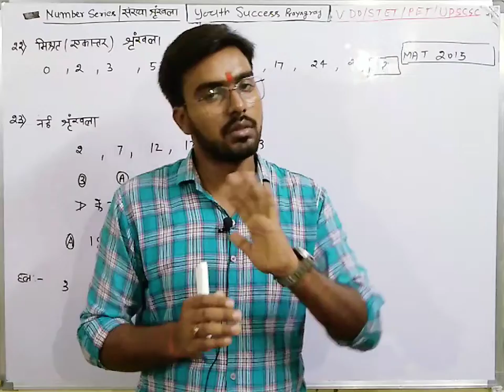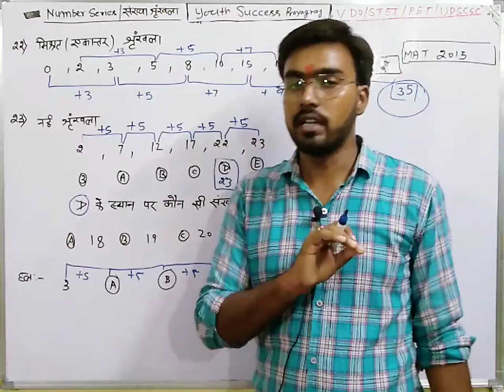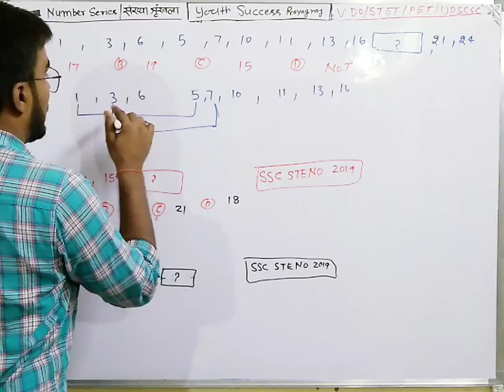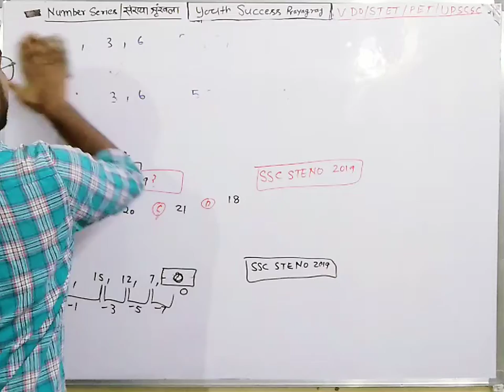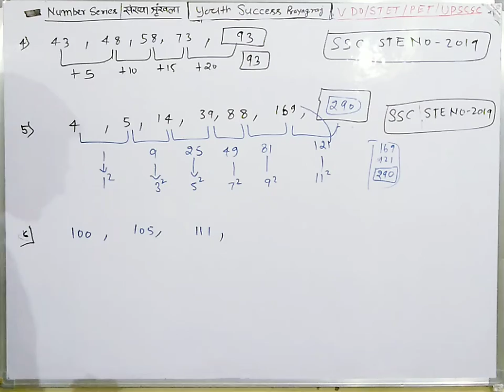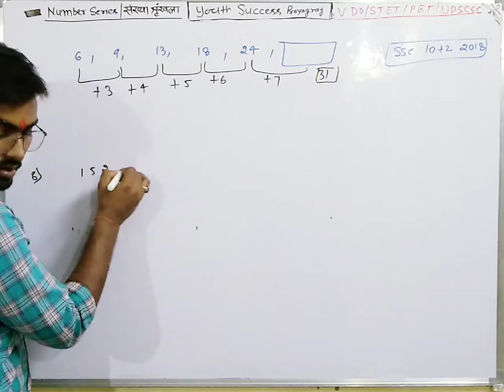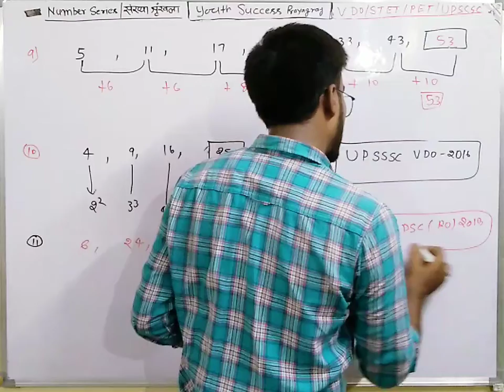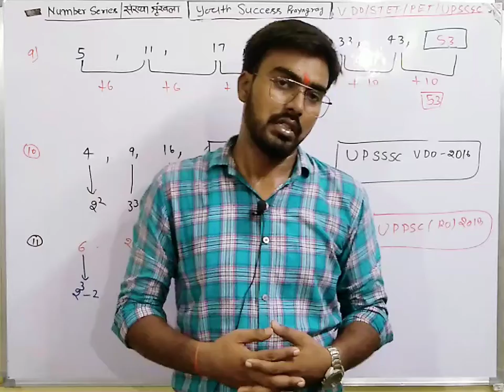vdoreexam | number series | संख्या श्रृंखला || part-2 .VDO2018 re-exam 2022. All exam.by..gupta.sir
vdoreexam | number series | संख्या श्रृंखला || part -2 group d.VDO2018 re-exam 2022. All exam.by..gupta.sir